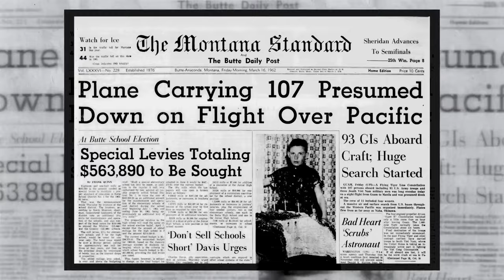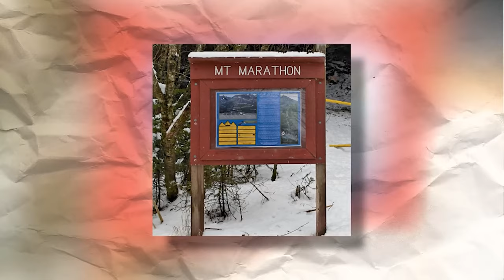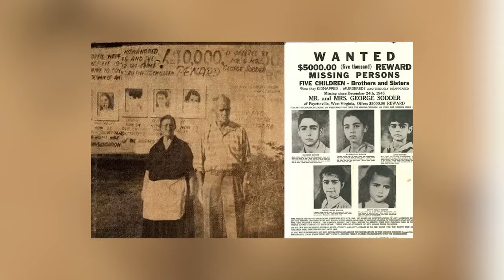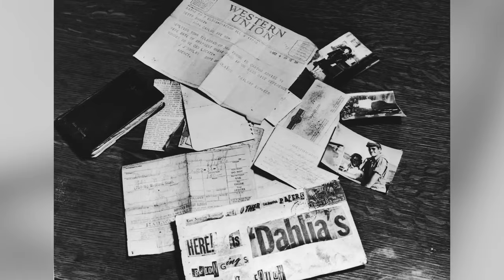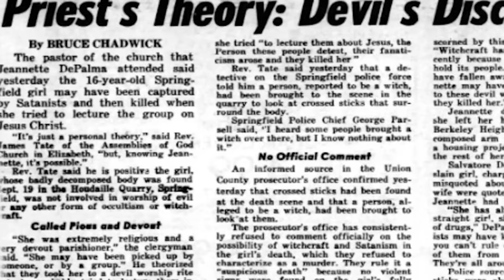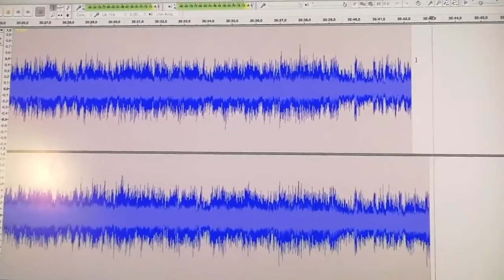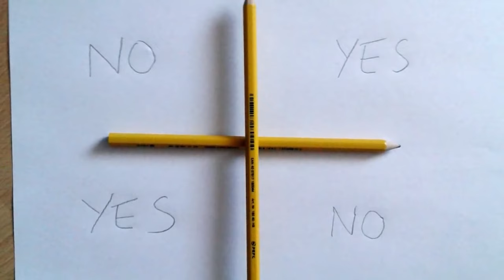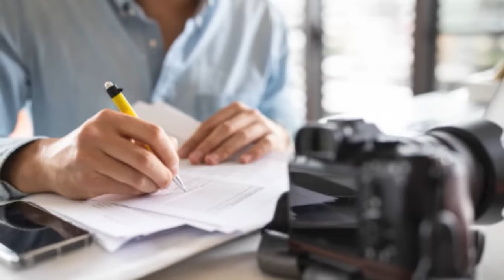Top 10 Scary Unsolved Mysteries That Terrified Investigators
The world is full of unexplained mysteries and unsolved cases. In today's video we explore some of the eeriest cold cases that have left investigators baffled and terrified. From strange disappearances to unexplained phenomena, these cases will leave you unsettled and confused. Delve into the depths of these mysterious cases on Most Amazing Top 10!